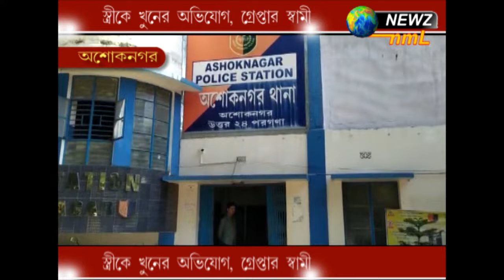স্ত্রীকে খুনের অভিযোগ, গ্রেপ্তার স্বামী